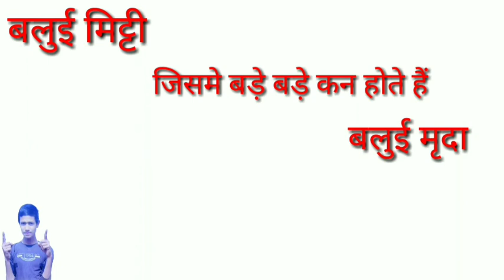बलुई मिट्टी किसे कहते हैं | balui mitti kise kahate Hain। balui mitti। balui mitti by pappu bhai